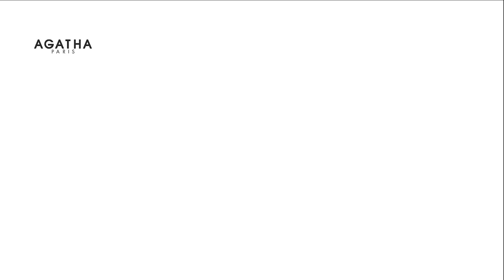agatha shoes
AGATHA Shoes 2015 Fall Collection